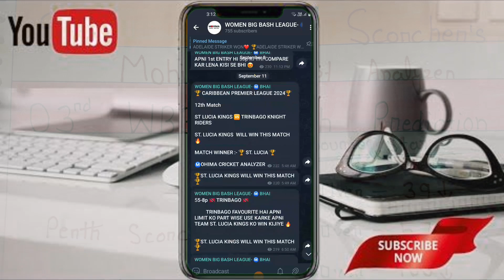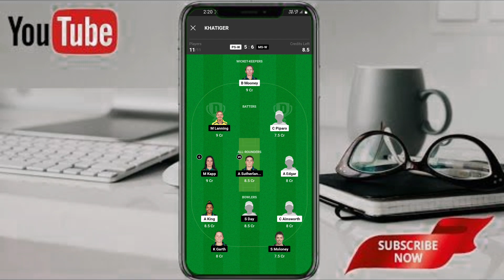MLS vs PRS || 03rd Match || WBBL 2024 || Melbourne Star vs Perth Scorcher Match Prediction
This Video Includes :
perth women vs Melbourne women dream11
perth vs Melbourne
perth Scorchers vs Melbourne Star
perth Scorchers women vs Melbourne Star women
perth Scorchers women vs Melbourne Star women prediction
perth vs Melbourne dream 11 team
Melbourne Star women vs perth Scorchers women dream 11
perth Scorchers women vs Melbourne Star women live match
perth Scorchers woman vs Melbourne Star woman
perth Scorchers vs Melbourne Star dream 11 team
perth Scorchers vs Melbourne Star women's match prediction
perth Scorchers women vs Melbourne Star women wbbl 2024 03rd match prediction
wbbl2024
perth Scorchers women vs Melbourne Star women match prediction women big bash league 2024
perth Scorchers vs Melbourne Star women match predictions
women's big bash 2024
 MLS-W vs PRS-W
perth Scorchers women vs Melbourne Star women match winner predictions
perth Scorchers women vs Melbourne Star women wbbl 2024 3rd match prediction
wbbl2024
 Melbourne Star women vs perth Scorchers women
Melbourne Star vs perth Scorchers
Melbourne Star women perth Scorchers women womens big bash league perth Scorchers vs Melbourne Star dream 11 team
 perth Scorchers women vs Melbourne Star
perth Scorchers women vs Melbourne Star live
perth Scorchers women vs Melbourne Star women t20 live
perth Scorchers vs Melbourne Star match womens big bash league perth Scorchers vs Melbourne Star match details
perth Scorchers women vs Melbourne Star women today toss prediction women's big bash league toss prediction
toss prediction
today match prediction Melbourne Star women perth Scorchers women Melbourne Star vs perth Scorcherss women prediction
Melbourne Star vs perth Scorchers prediction women's big bash league prediction 2024
womens match prediction
women's big bash league 2024 today match prediction
today match prediction perth Scorchers women vs Melbourne Star women match prediction today cricket
match prediction Melbourne striker s perth Scorchers match prediction perth Scorchers vs Melbourne Star
perth Scorchers women vs Melbourne Star women match prediction womens t20 match prediction
perth Scorchers Melbourne striker match prediction